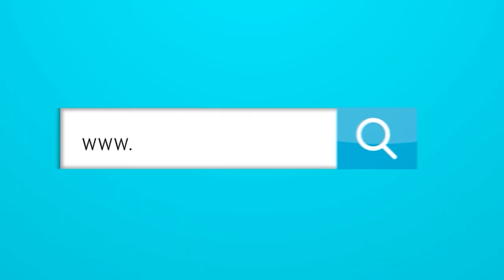Arturo Reyes tiene excusa para hacer espulgo en el Junior.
Arturo Reyes tiene excusa para hacer espulgué en el Junior.